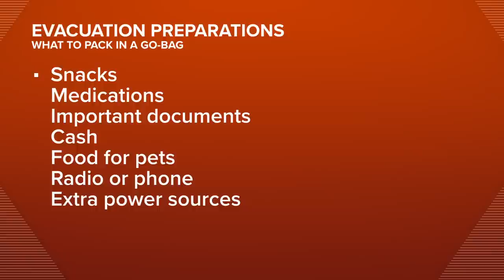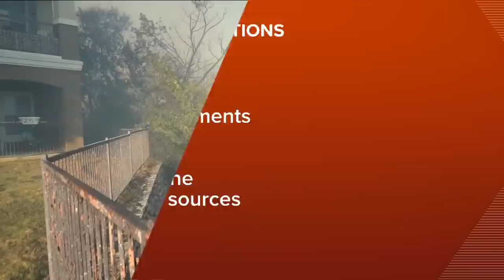Cedar Park residents evacuated because of Parmer Lane Fire | KVUE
Hundreds of people did not sleep in their beds Tuesday night because of the Parmer Lane Fire. KVUE's Pamela Comme explains how those residents are doing.x